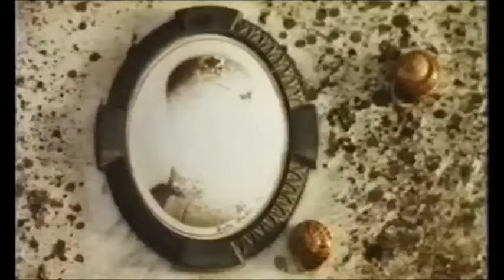Sottovoce film di Claudio Pazienza 1995 - scene girate a Roccascalegna - Abruzzo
scene sulla leggenda del barone Corvo de Corvis di Roccascalegna, in chiave moderna